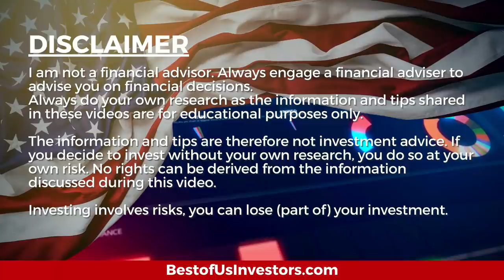How To Invest In Cryptocurrency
In this video I'll introduce you to Jim Wells who will be Best of Us Investors presenter and educator on all forms of cryptocurrency.
Welcome back, tribe members! Today I'm discussing "How To Invest In Cryptocurrency".

1.  Canon EOS M6 Mark II Camera
2.  Rode VideoMic Pro+ Compact Directional On-Camera Shotgun Condenser Microphone
3.  Victiv 72-inch Camera Tripod Aluminum Monopod T72 Max. Height 182 cm - Lightweight and Compact for Travel with 3-way Swivel Head and 2 Quick Release Plates for Canon Nikon DSLR Video Shooting - Black
4.  UBeesize Tripod S, Premium Phone Tripod, Flexible Tripod with Wireless Remote Shutter, Compatible with iPhone/Android Samsung, Mini Tripod Stand Holder for Camera GoPro/Mobile Cell Phone (Upgraded)

The Anti-Aging Supliment that I take:
4 Pack NMN Capsules with Maximum Strength- 500mg- High Absorption Nicotinamide Mononucleotide Supplement- Supports Brain Function & Anti Aging

1.  The Accidental Super Power by Peter Zeihan
2.  The Big Nine by Amy Webb
3.  Supercharge Your Real Estate Sales by Kerry
4.  Digital Transformation, Survive and Thrive in an Era of Mass Extinction by Thomas M Siebel
5.  DisUnited Nations, The Scramble for Power in an Ungoverned World by Peter Zeihan
6.  The Future is Faster Than You Think By Peter Diamandis and Steven Kotler
7. FIND HAPPINESS BY DISCOVERING Who YOU ARE AND Why YOU ARE YOU by Kerry Grinkmeyer
8. A Crack in Creation, by Jennifer Doudna and Samuel Sternberg
9. A Generation of Sociopaths, by Bruce Cannon Gibney
10. The Industries of The Future, by Alec Ross
Bust of Us Investor Tools: